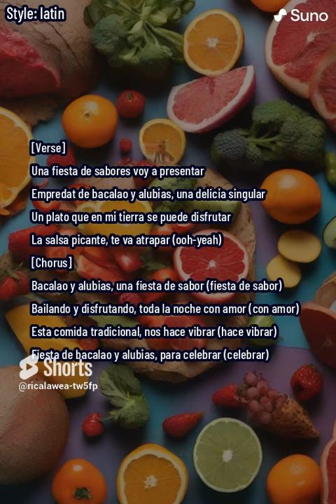Fiesta de Bacalao y Alubias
¡Atención, amantes de la diversión y los momentos épicos! ¡Gracias por elegir nuestro video y unirte a esta aventura llena de risas y entretenimiento! Pero espera, ¡no te vayas aún! Queremos que seas parte de nuestro crecimiento y éxito.

¡Con tu apoyo, podemos seguir haciendo contenido increíble juntos!

¡Pero eso no es todo! Si realmente quieres demostrar tu devoción por nuestro canal, ¡echa un vistazo a nuestra mercancía épica en nuestra tienda! 👑 [Enlace a la tienda] ¡Lucirás genial y nos estarás apoyando al mismo tiempo!

Y por supuesto, ¡mantengámonos conectados en todas nuestras plataformas!

¡La diversión nunca termina en nuestra cuenta! [Enlace a Twitter]

Sumérgete en nuestro mundo de fotos y vídeos alucinantes que te harán sonreír. ¡No te lo pierdas! [Enlace a Instagram]

🎥 Twitch: ¿Estás listo para momentos en vivo llenos de emoción y diversión desbordante? Únete a nosotros en Twitch y disfruta de transmisiones cargadas de entretenimiento que no querrás perderte. [Enlace a Twitch]

🎮 Discord: ¡Únete a nuestra comunidad increíble en Discord! Aquí podrás interactuar con nosotros, hacer preguntas, compartir ideas y disfrutar de una camaradería inigualable. ¡Te esperamos! [Enlace a Discord]

🌐 Página web: Descubre más sobre nosotros y nuestros proyectos emocionantes visitando nuestra página web. ¡No te arrepentirás de tomarte un break y explorar lo que tenemos para ofrecerte! [Enlace a la página web]

Gracias nuevamente por ser parte de esta increíble comunidad. ¡Juntos crearemos momentos inolvidables! ¡Nos vemos en el próximo video! 😄✨